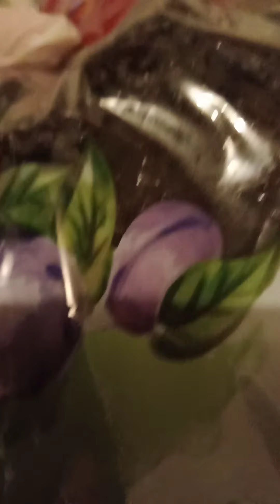لاول مرة على اليوتوب للتخلص من السموم وتنظيف القولون ,👍❤️🍉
وصفه طبيعيه لتنظيف القولون